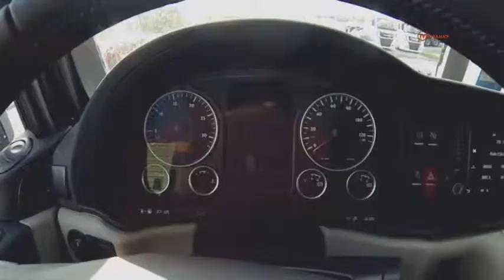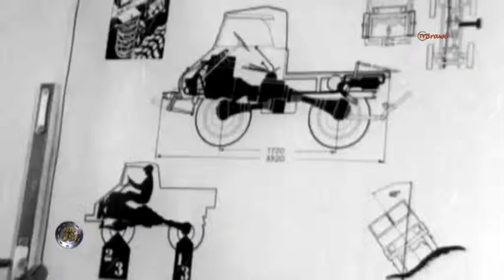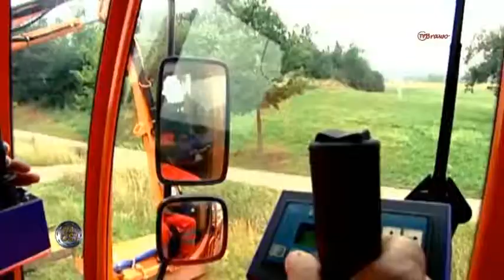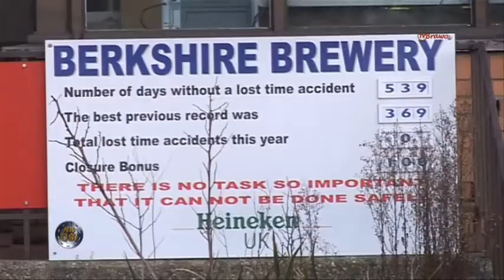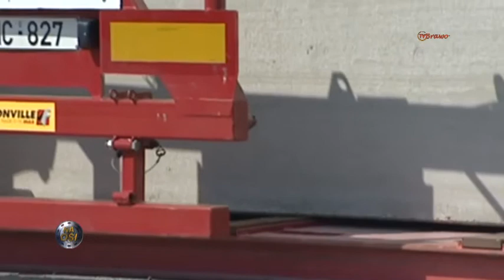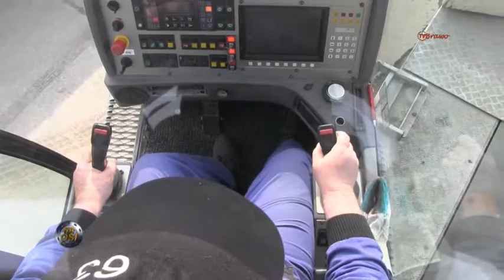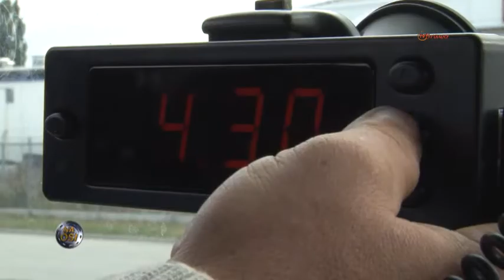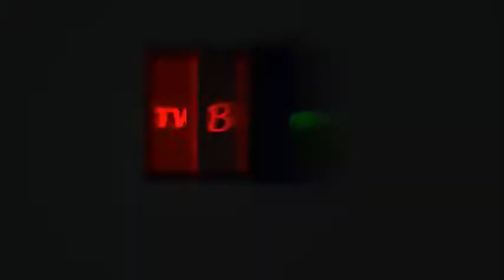Na Osi odc. 763 z dnia 31.03.2018